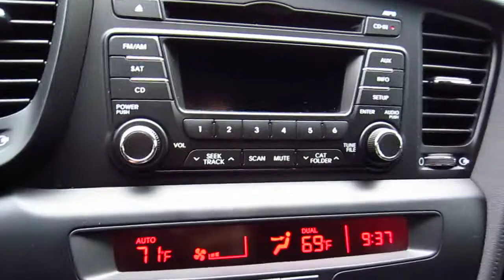2011 Kia Optima SX - Starting Up Engine & Standard Sirius Radio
Click on the link below to view my Kia Optima DIY guides -